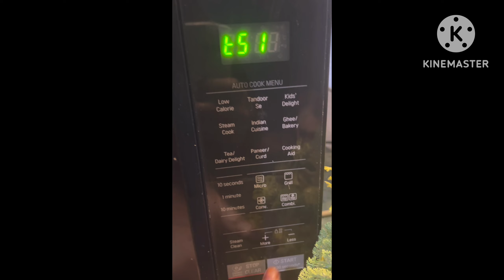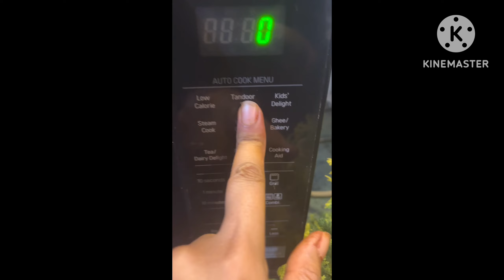Murgh tangdi kabab recipe | How to make tangdi kebab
Ingredients req:-
Chicken leg pieces
Tandoori masala
Yoghurt
Ginger garlic paste
Vinegar
Salt

Procedure:-
Clean the leg pieces of chicken with running water.
Make the cuts on leg pieces with the help of knife.
Add some vinegar and salt into the water and dip all the leg pieces into it for 20 minutes (approx)
Now, Take them out from the water and wash it again.
Mix 1 tbs of ginger garlic paste, 2-3 tbs of yoghurt and 4-5 tbs of tandoori masala into the chicken leg pieces.
Let it remain for 1 hour in the fridge.
Now after an hour of resting put them out and microwave them for 13 minutes from each side.
And then brush some salted butter onto them.
The Tangdi Kababs are ready to eat.
letscookkesha tangri chicken foodporn foodphotography tandoorichicken foodstagram instafood streetfood tandoori foodie indianfood biryani tangrikebab grill goodfood foodiesofinstagram homemade roasted delhistreetfood kebabs delhi foodgasm grilled igers delhifood delhifoodguide kebabmini bhatti bhfyp delhiigers 5kgChickenRecipe, WholeChickenRecipe, ChickenCookingChallenge, BiggestChickenRecipe, and ChickenLoversUnite as your main hashtags. You can also include cooking-related hashtags like CookingWithChicken, ChickenRecipes, RoastedChicken, GrilledChicken, and ChickenCookingTips. Additionally, use food-related hashtags such as Foodie, FoodLover, FoodChallenge, BigFood, and FoodComa.